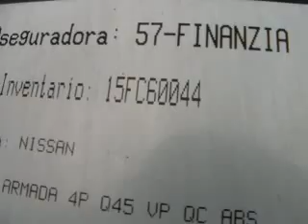SUBASTASMA NISSAN, ARMADA SE 2011